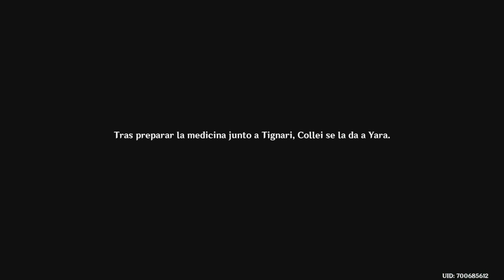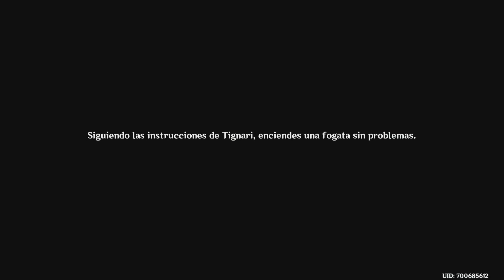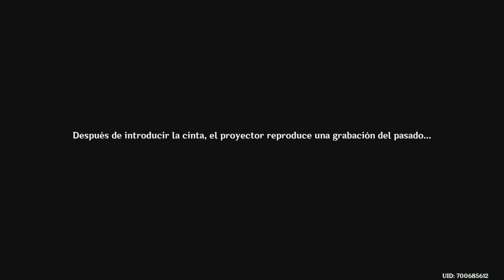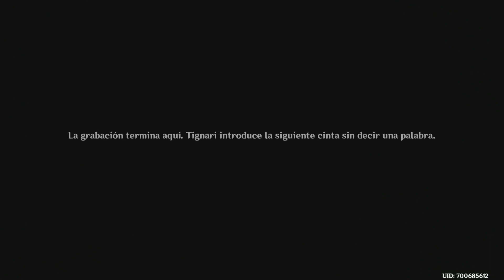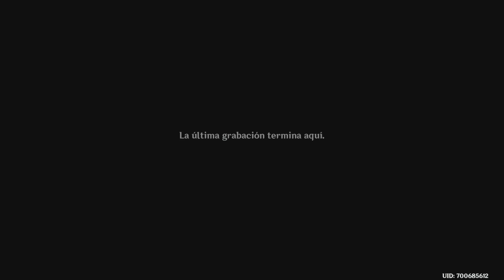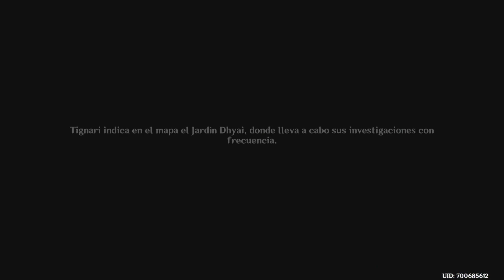Vulpes Zerda: acto I [Gameplay] Genshin Impact (Aventura Completa) Misión Legendaria Tignari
Misión Legendaria de Tignari
Preguntas sin respuesta
Vulpes Zerda: acto I
0:10 Los origenes de la contamincaión
30:24 Adentrándose en las profundidades
58:26 Corazón mecánico
59:28 Dominio - Origen del área contaminada
1:29:24 Recuerdos florales

Más videos de la historia principal y misiones legendarias